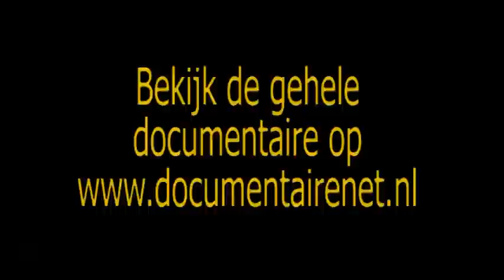The Reem part 2 trailer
Part 2 oftwel seizoen 2 van de docuserie over Alistair Overeem a.k.s The Reem!!!